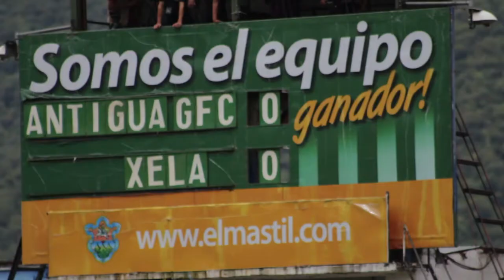LUCHO FINAL 17ago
Aqui presentamos la segunda entrega de nuestro reportero Canino, LUCHO LENGUASUELTA, con una visión muy especial de las imagenes del Pensativo. Disfrutenlo y no olviden comentar.